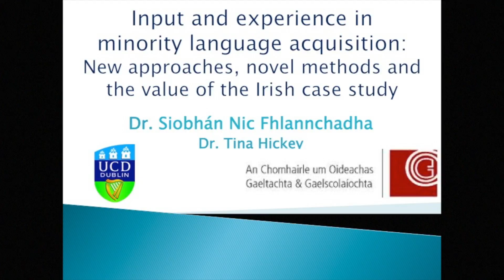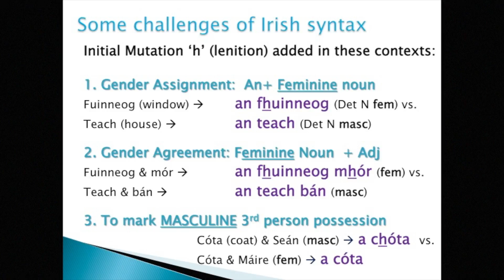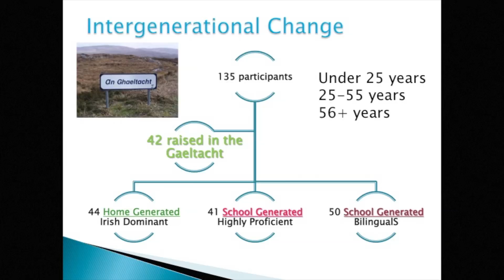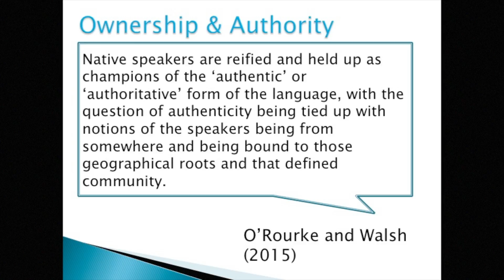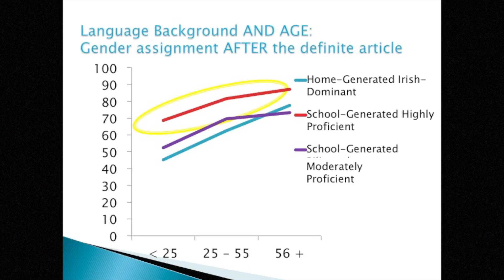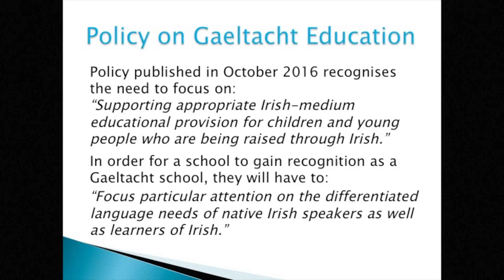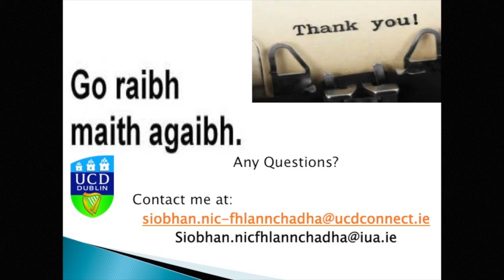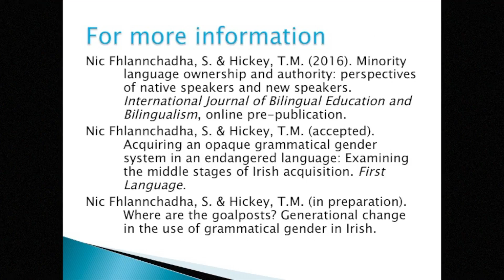Input and experience in minority language acquisition - the value of the Irish case study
New approaches, novel methods and the value of the Irish case study

I have opted to break the seminar up into four parts, based loosely on the studies in my thesis. The first part will examine the acquisition of a complex feature of the Irish language, that is grammatical gender, and this formed the most significant component of my research. I will move on to a more focused examination of intergenerational transmission and the influence of adult input, the importance of which was one of the key arguments of my thesis. I will take a novel turn at the next point by considering the native and new speaker voices. The body of research pertaining to minority language speakers attitudes and beliefs is growing in very interesting ways but very few studies have married this with an examination of actual language use. My research aims to bridge the gap between sociolinguistic research, which is cognisant of power differences and context in minority language, and psycholinguistic research, whose beam is more focused on linguistic input and output in terms of its structure and grammaticality. Finally, I would like to contrast the results from Part 1, where bilingual children’s acquisition of a complex feature of one of their languages was measured, with their performance on a measure of a much more easily acquired aspect of their language, which is common vocabulary. I will then briefly sum up with some conclusions and recommendations.

Dr. Siobhán Nic Fhlannchadha